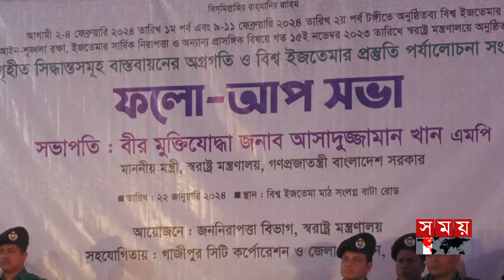বিশ্ব ইজতেমা নিয়ে কঠোর অবস্থানে নিরাপত্তা বাহিনী | Bishwa Ijtema | Somoy TV